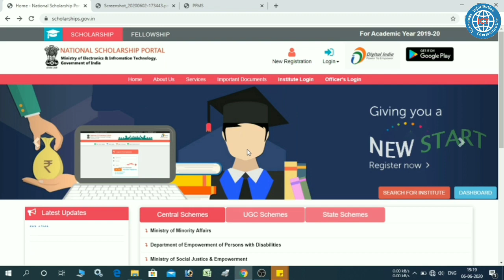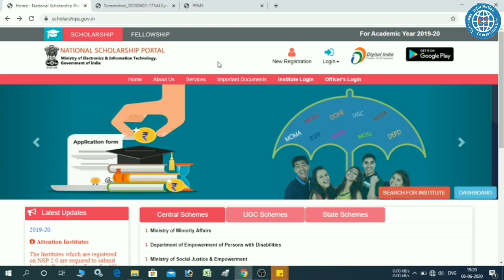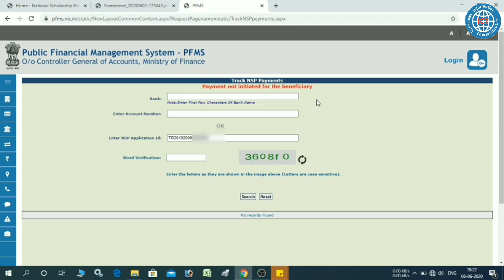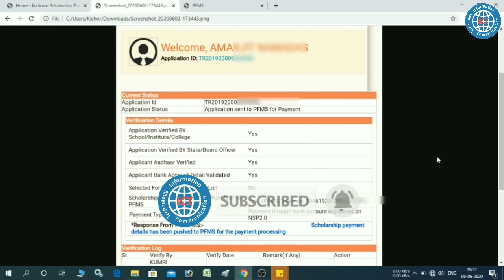Nsp scholarship 2019-20 New Updates & New Latest Information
nsp 2019-20
tripura scholarship payment date
bihar scholarship
nsp status sent to pfms for payment means
payment not initiated for the beneficiary
pfms payment not initiated for the beneficiary
pfms no record found problem
under processing with ministry pfms means
national scholarship portal
nsp scholarship 2019-20 payment date
ict academy
pfms scholarship payment status no record found
application sent to pfms for payment means